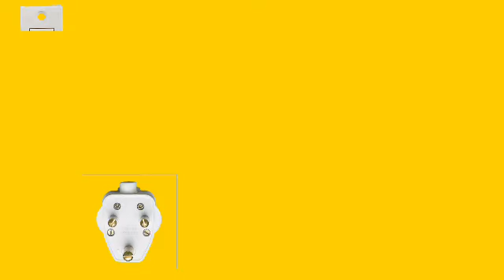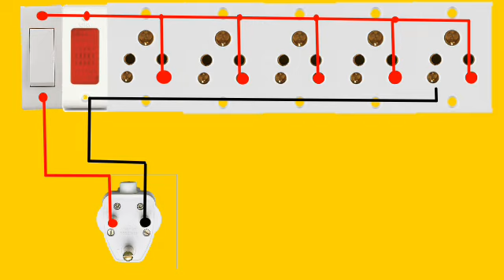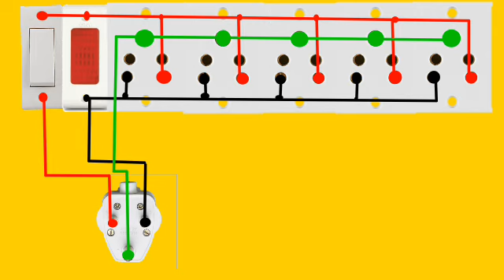পাচ সকেটের মাল্টি প্লাগ কি ভাবে বানাবেন পাঁচটি সকেট একটি প্লাগ সুইছ এবং এন্ডিকেটর কানেকশন করুন সহজে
how to connection multi flag with five socket